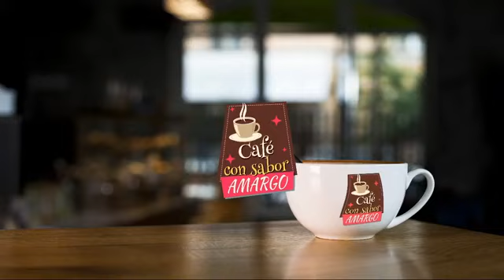Café con Sabor Amargo -- Q. Roo (14/04/2021)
Hoy, en nuestro Café con Sabor Amargo quintanarroense, Gerardo Durán tiene en el café virtual a los líderes de opinión y activistas Cristina Garza, Toño Ramos y Jack.

Hoy: Porque el parque temático oculto el accidente del menor y porque se involucró el gobierno; quienes son los se sacaron la rifa sin comprar boleto en la plantilla de Mara Lizama para reelegirse, ¿ será qué hay algún interés por ahí?